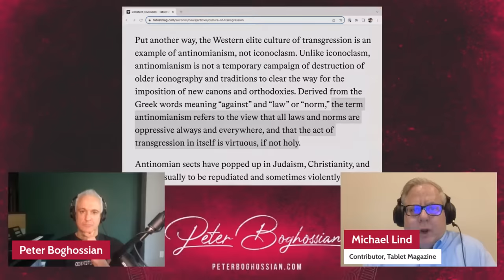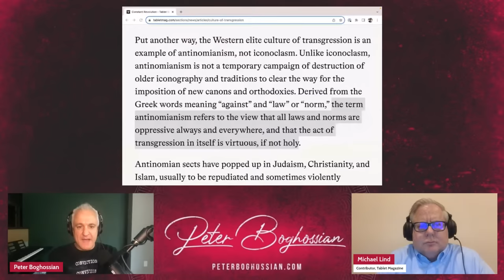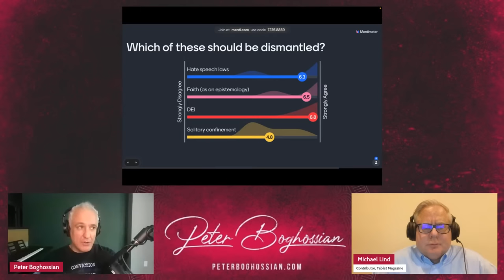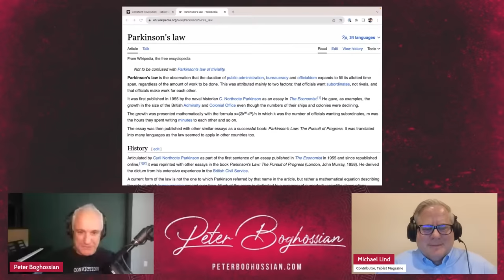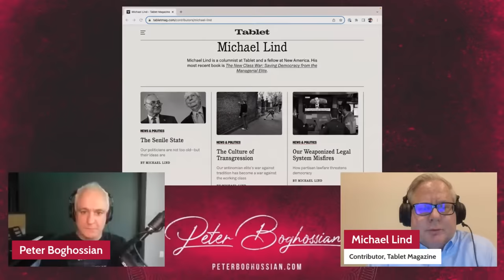Vandals of Culture & History | Peter Boghossian & Michael Lind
Author Michael Lind is co-founder of the New America Foundation and co-author of its manifesto, “The Radical Center.” He is a columnist for Tablet and has been an editor or staff writer for The New Yorker, Harper’s, The New Republic, and The National Interest. He is a contributor to The New York Times, Politico, The Financial Times, Foreign Policy, Salon, The International Economy, Forbes, UnHerd, and many other publications.

Michael has authored nearly 20 books, including “The New Class War: Saving Democracy from the Managerial Elite,” “The American Way of Strategy,” and “What Lincoln Believed.” Michael’s latest book is "Hell to Pay: How the Suppression of Wages is Destroying America," published in May 2023.

Michael is a professor at the Lyndon B. Johnson School of Public Affairs at the University of Texas, Austin, teaching courses on American democracy, political economy, and foreign policy.

"Hell to Pay: How the Suppression of Wages is Destroying America" by Michael Lind

Chapters
0:00 Intro
4:30 Antinomianism
11:25 Which morals should be dismantled?
22:22 Figuring out which systems should be dismantled
31:05 Michael's response to antimonials
38:25 Michael's article in Tablet Mag
45:00 Academia